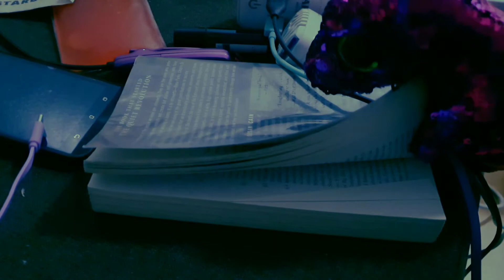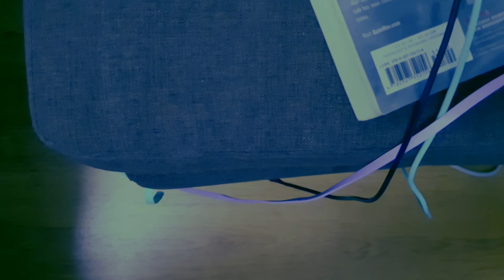Short movie using Osmo Mobile 3, Samsung Note 10+ and edited in InShot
Short movie project done out of boredom using my wife's stuffed toy as star of the clip. Used my trusty osmomobile3 + samsungnote10plus and edited in @inshot.app